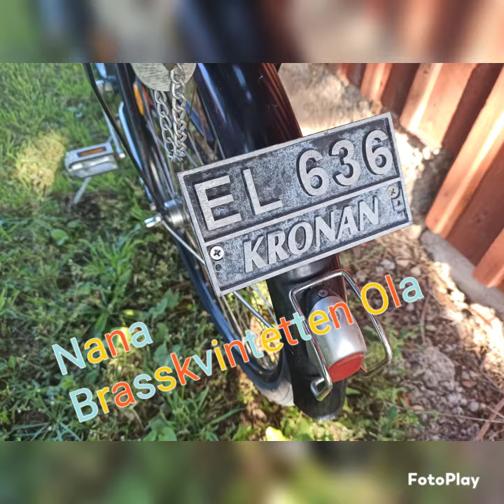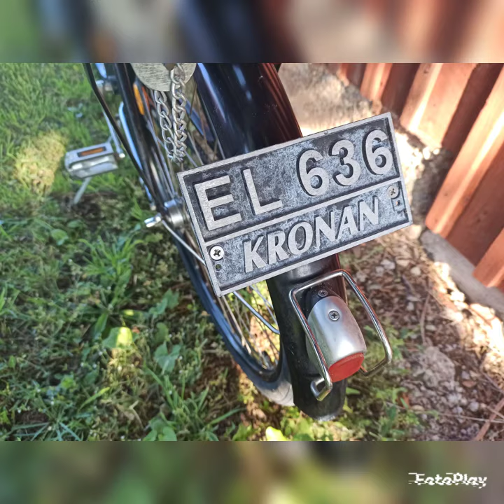Nana med Brasskvintetten Ola